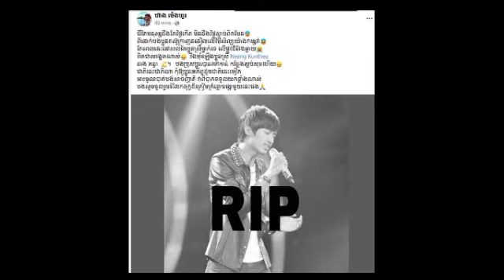អ្នកនិពន្ធម្នាក់នៅសាន់ដេ ស្លុតចិត្តហួសប្រមាណ ពេលដឹងថា នាង ប្រាក់សុគន្ធ បាត់បង់ជីវិត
អ្នកនិពន្ធម្នាក់នៅសាន់ដេ ស្លុតចិត្តហួសប្រមាណ ពេលដឹងថា នាង ប្រាក់សុគន្ធ  បាត់បង់ជីវិត Writer in Sunday was shocked to learn that Prak Sokun lost her life.